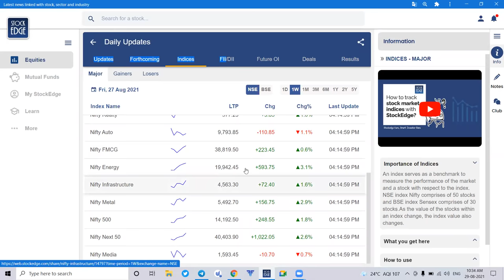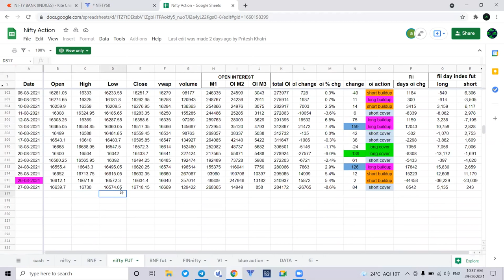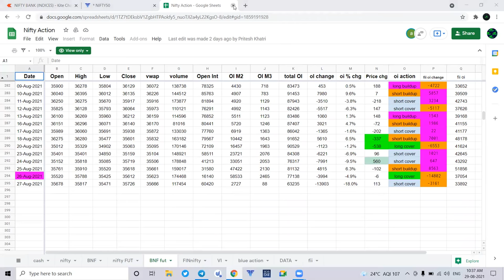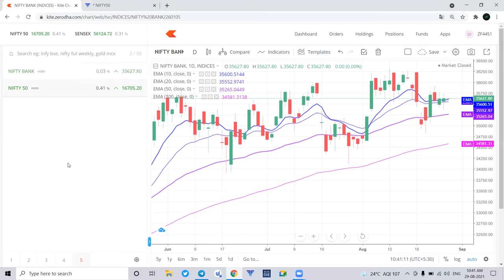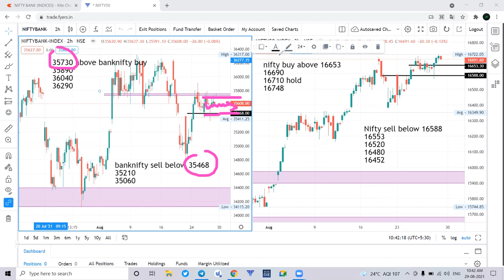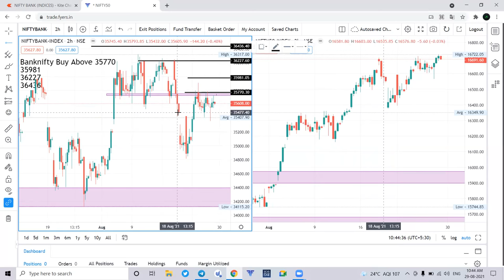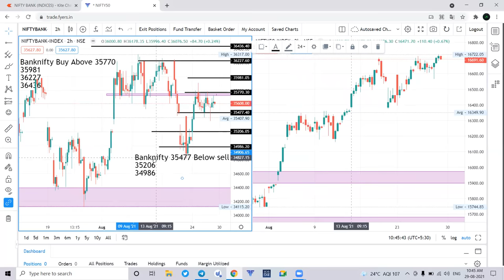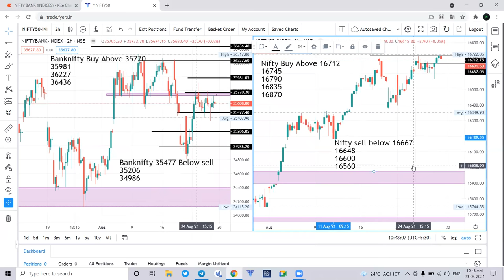30 Aug Nifty & Banknifty Daily Analysis निफ्टीच्या सर्वोच्च शिखरावर असताना